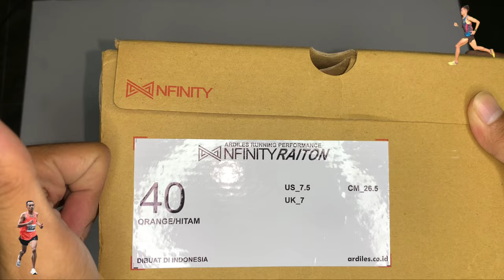"ARDILES INFINITY RAITON" UNBOXING & ULASAN SIMPEL